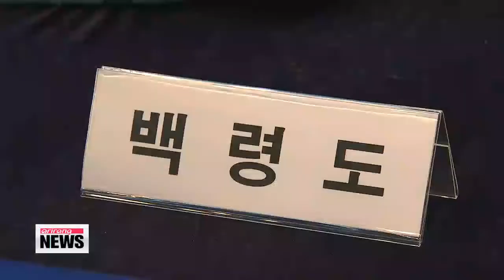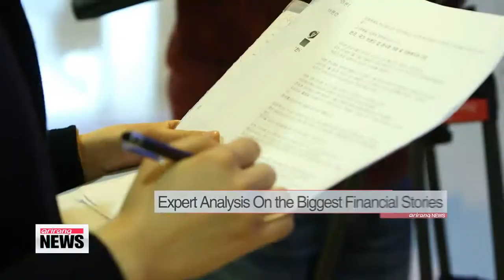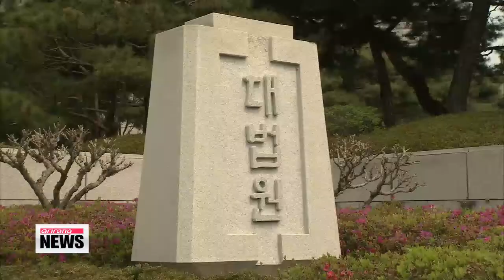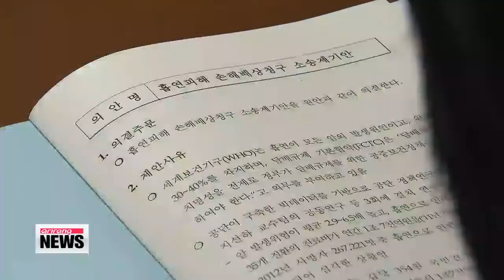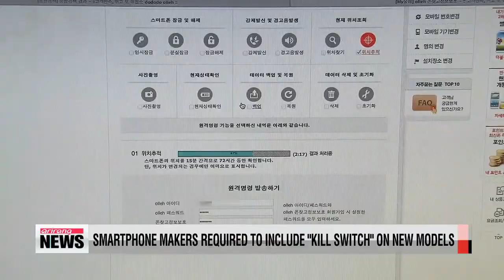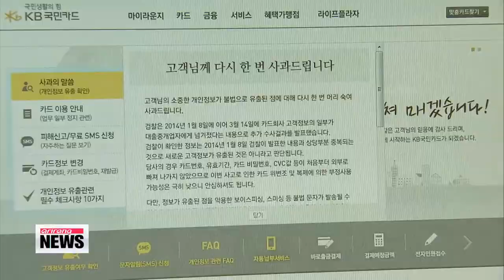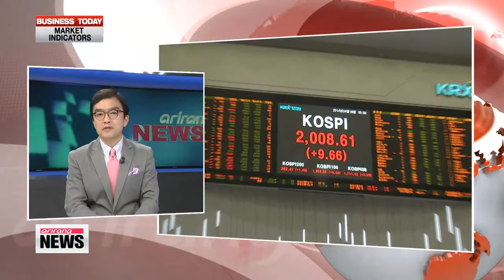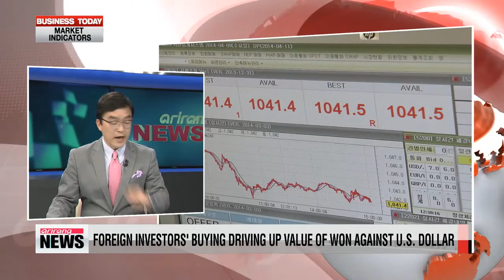ARIRANG NEWS 16:00 South Korean investigators believe recently crashed drones from North Korea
A team of South Korean investigators strongly believes the three drones recently found crashed in different parts of the South came from North Korea.
To confirm and reinforce their findings, they now turn to a team of GPS experts.
Choi You-sun has the details.

"The investigative team has found a sizeable amount of circumstantial evidence from the aerial vehicles' characteristics and loaded equipment, that confirms the drones were sent by North Korea."

On Friday, the South Korean government revealed what it knows so far about the three unmanned aerial vehicles found crashed in Paju, north of Seoul, on the western island of Baengnyeong-do, and in Samcheok, Gangwon-do province.
The defense ministry said identification information on the parts used inside the drone's engines, cameras and computer chips appear to have been intentionally damaged,... another factor that points the finger at Pyongyang.
The other evidence that implicates the North are the color and shape of the fuselages.
They were very similar to the ones seen during North Korean founder Kim Il-sung's birthday parade two years ago.
Investigators, however, failed to decode the GPS coordinates for the drones' point of return, as they were concerned about damaging the information stored inside the Central Processing Unit.
A separate team of civilian experts from the South and the United States will probe the GPS system.

"The scientific investigative team will mobilize all efforts to find further evidence. This includes determining the drones' point of take-off by analyzing the photos, the data stored in the Central Processing Unit, as well as their travel routes."

The defense ministry said the vehicles seemed to have traveled above military zones in the South, and took bird's-eye view photos of western islands and the capital region, including the presidential office.
If the final results confirm the drones to be from North Korea, Seoul says it will consider it a violation of the armistice agreement and take strong measures at the international level.